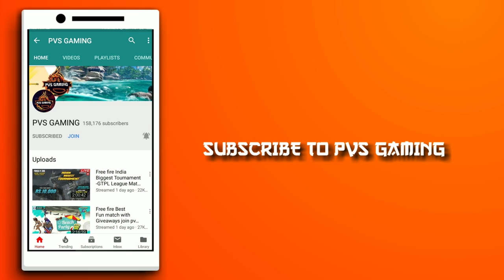Free fire fun match #1 //WTF MOMENT Tricks Tamil //BEACH PARTY WITH COUPLE ||PVS🇮🇳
Free fire New event -Story about CG15 // How to find CG15 // Free magic cube , Bag ,Emote - JULY 28

Free fire Global Player Pro Player 5 Tricks in Tamil // PRO Player ஆக மாறுவது எப்படி?

NEW Tricks 100% Working How To unlocked Golden Fang bundle in new incubator Spider's Nest!-Garena Free fire

FREE FIRE Unlimited DIAMOND with out Hack Tamil//Unlimited Diamond live reaction//NO APP OR NO HACK

Free fire Funny LOOT collection in Factory  // WTF moment in free fire tricks tamil ||PVS 🇮🇳

Lobby Bugs!!  Free fire அடடா lobby-யிலே bug ஆ? Tricks Tamil ||PVS🇮🇳

BUGS KING Free fire Best SWIMMING BUGS AND EASY Way To Flying tricks tamil ||PVS🇮🇳

HOW TO PLAY Hacker Event WITH LESS DIAMOND New tricks Tamil //July  NEW UPDATE Freefire fire  ||PVS🇮🇳

After UPDATE!! HOW TO TAKE CAR ON FACTORY WITH GUN?//GARENA FREEFIRE NEW CAR BUGS TRICKS TAMIL||PVS🇮🇳

FREE FIRE TOP 3 INVISIBLE BUGS Tricks Tamil || TOP 5 ரகசிய இடங்கள்  HEROIC நிச்சயம்||PVS🇮🇳

FREE FIRE BEST 5 TIPS AND TRICKS LONG RANGE GUN GRANDMASTER Trick tamil || PVS🇮🇳

FREE FIRE Easy way TO Go GrandMaster Tricks Tamil || TOP 5 Tricks Grand master நிச்சயம்||PVS🇮🇳

How to get Buy All Characters  Free? இந்த அசத்தலான Character Rs. 20 ல் வாங்குவது எப்படி?

Free fire Spray and pray // அசத்தலான New 3 Update tricks tamil ||PVS🇮🇳

Free fire funny moment Tamil // free fire troll collection kollywood Comedies tiktok ||PVS🇮🇳